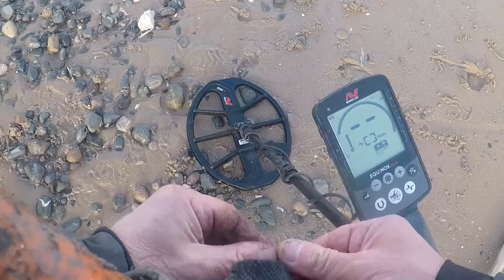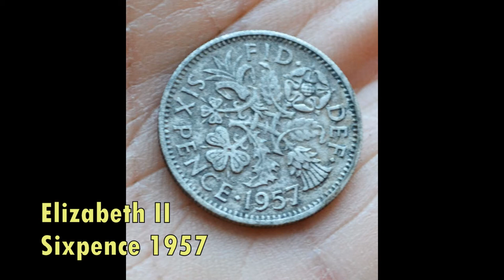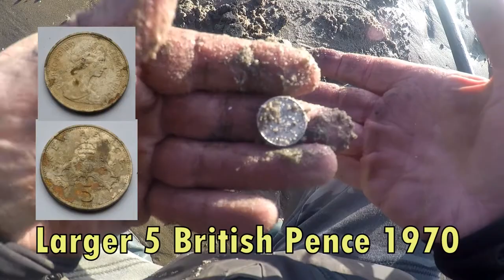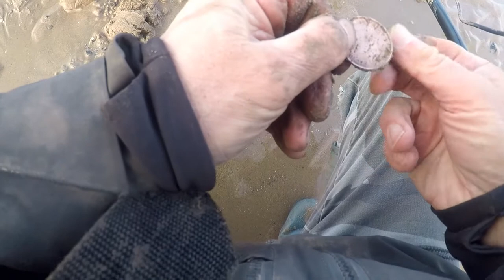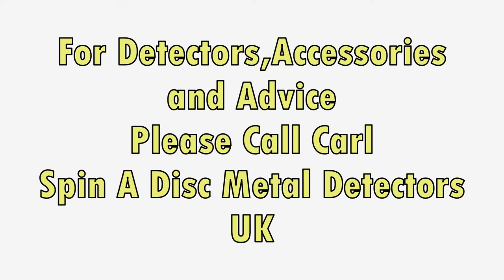Walking Over Silver on Blackpool Beach UK, but How Old?